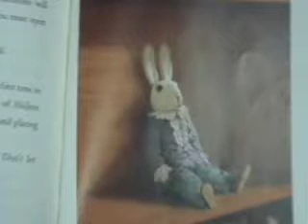"Corner Store" (ode to Edward Tulane by Kate DiCamillo)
Bud Werner Memorial Library
1289 Lincoln Ave.
Steamboat Springs, CO 80487